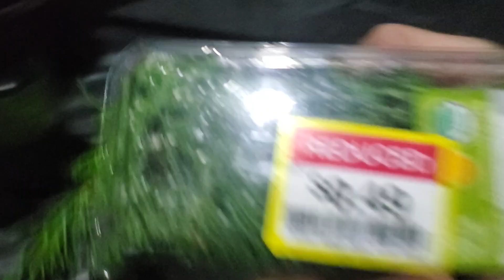Roughing it in an October Rainstorm. Clever shelter cozy and warm.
Pure luxury. On the East Coast you don't get heat. You wrap up in blankets until dawn. We are spoiled in California.